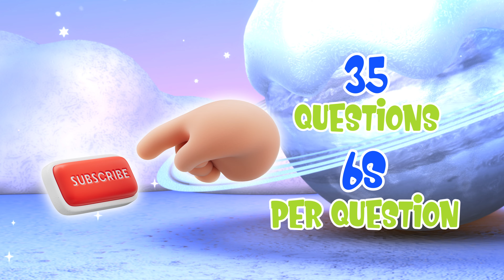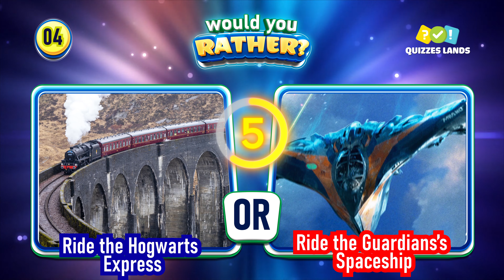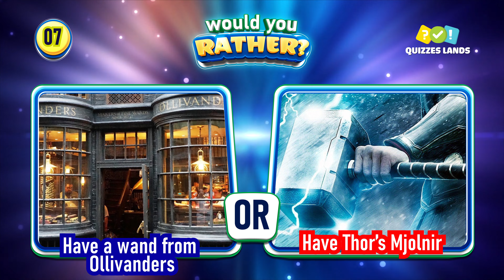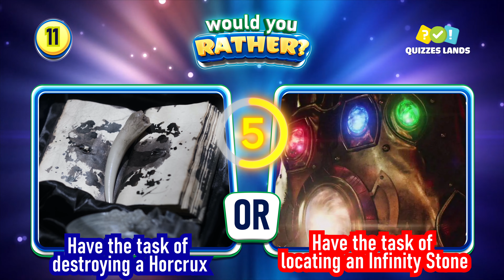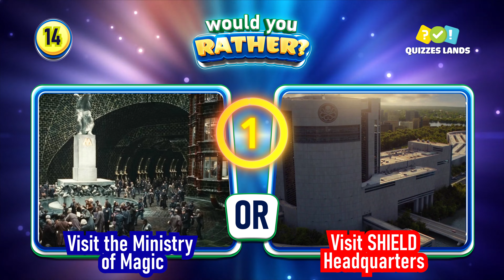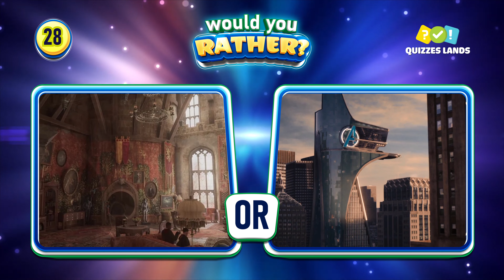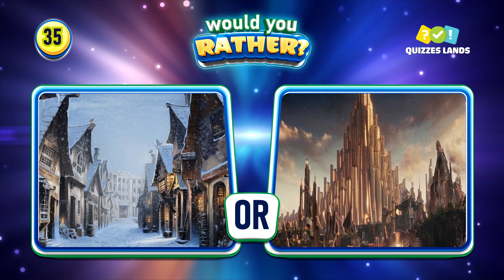Would You Rather - Harry Potter Vs Marvel Edition .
Would You Rather - Harry Potter vs. Marvel Edition Edition? Play this "Would you rather" game to know on which side you are.